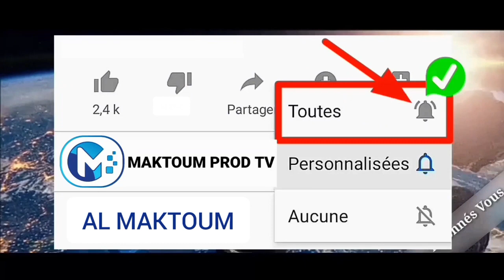Partie 02/ Journée Mondiale de la Femme Avec Les Femmes Dévouées Pour la Cause (DMWM)